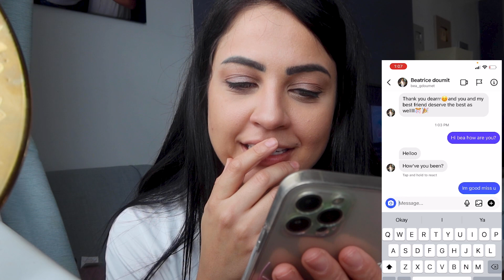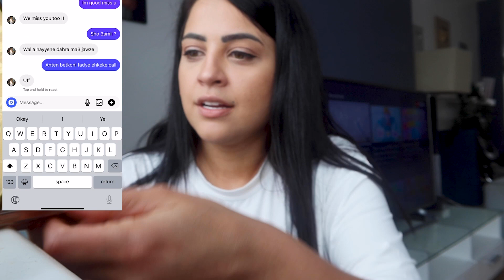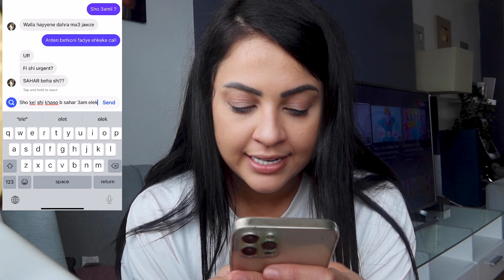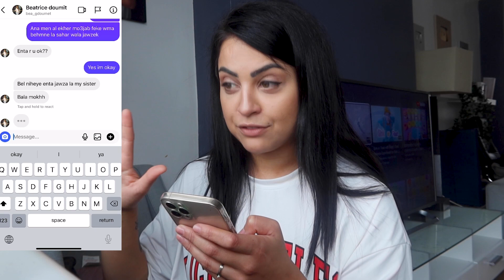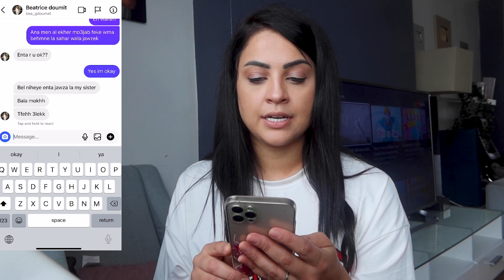اختبرت اخلاص زوجي مع صديقتي المفضلة!! ندمت😭